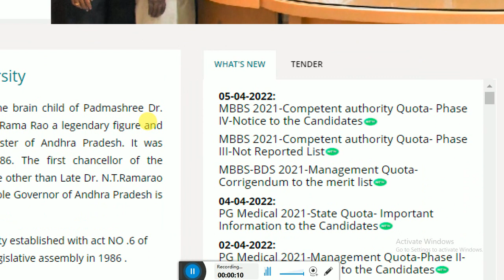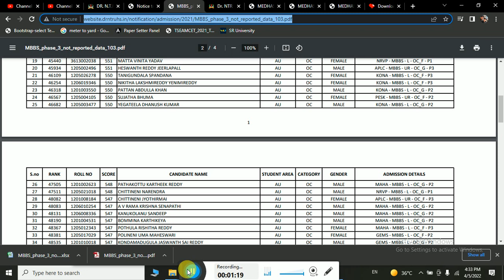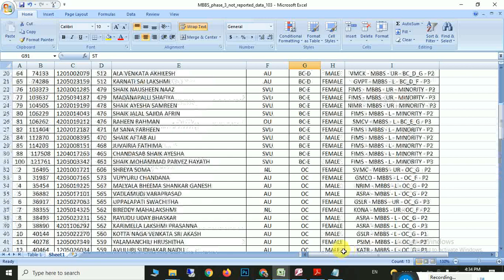AP NEET 2021 Additional Mopup Analysis